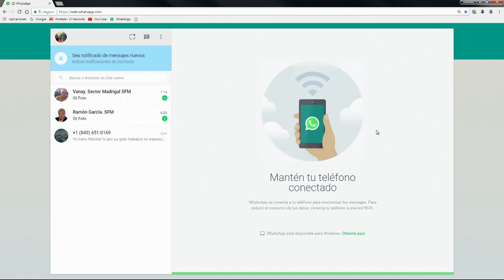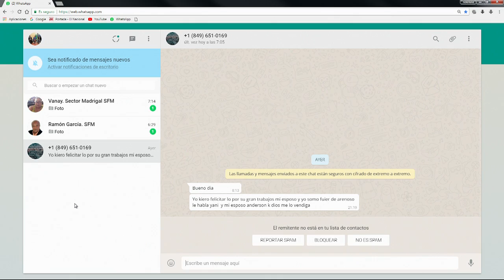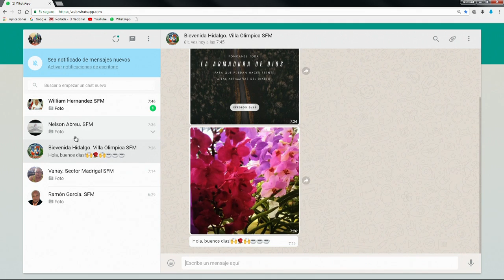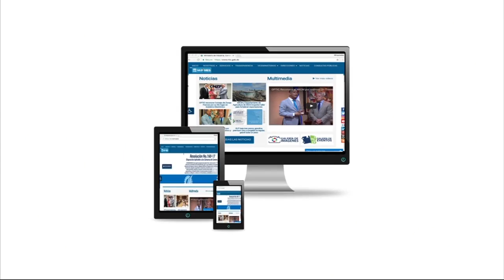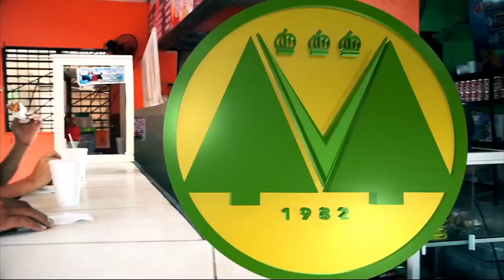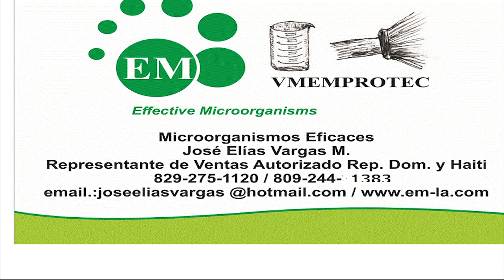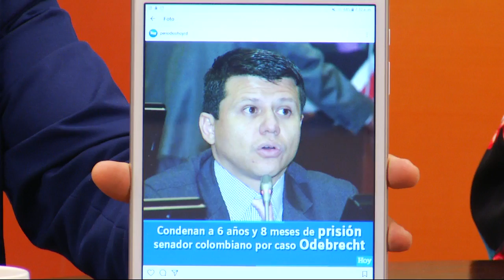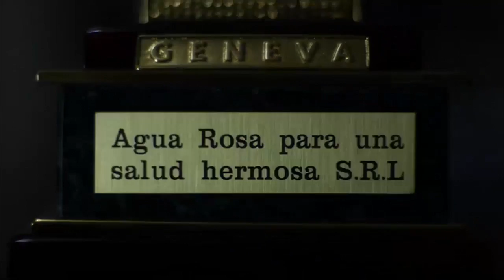DE MAÑANA 01/03/18